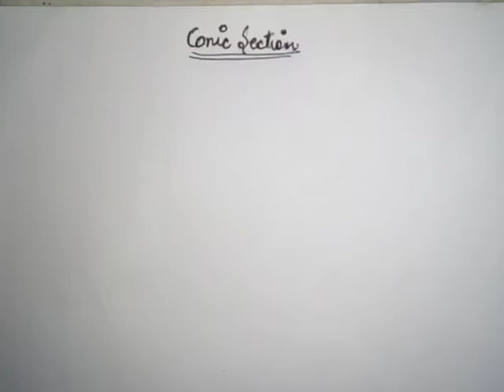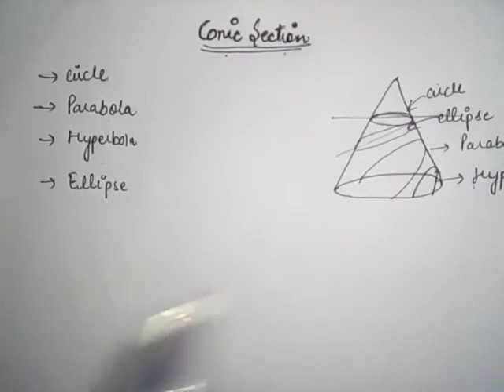conic section/circle/part 1/types of Qes covered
in this vedio I explained about conic sections and their eccentricity and basics of circle ...